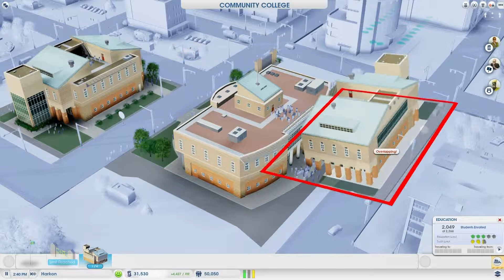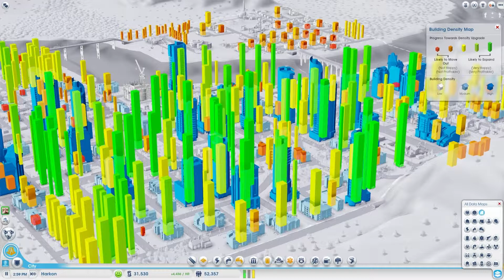Simcity!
little stroll in my founded city...including the tower of Dr.Vu and MaxisMan!